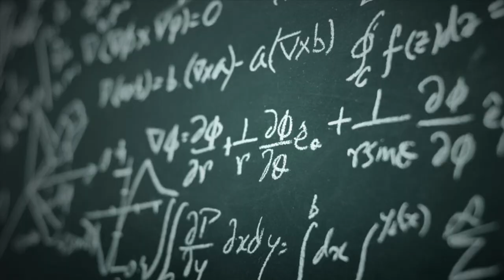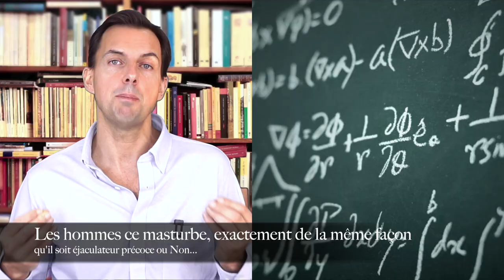La Masturbation n'est pas la cause de l'éjaculation précoce !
Est-ce que c'est la masturbation qui entraîne une éjaculation trop rapide ? C'est ce que nous allons voir ensemble la encore tout le monde n'est pas d'accord meme chez les sexologues mais comme le rappel le Dr ian kerner : les ejaculateurs precoces et les non ejaculateurs precoce ce masturbe exactement de la meme maniere, et donc ce n'est pas votre façon de vous masturber qui fait de vous un éjaculateur precoce...il y a beaucoup de mythe sur la masturbation mais rassurez vous n'avez aucune raison de culpabilisez.

Les liens et références sont tout en Bas de la description, Merci.

Apres il est certain que si vous vous masturbez tout le temps a fond pour ejaculer le plus rapidement possible et pendant des années Oui vous allez habituer votre corps et votre esprit Mais qui fait ça, serieusement 0,1% des adolescents  ?

de meme que si vous n'utilisez pas votre cheville parceque vous devez passer 2 mois dans le platre les muscles et les articulations vont etre plus faible.

Dans cette video je vous parle du rapport qu'il y a entre la façon dont on se masturbe et l'éjaculation précoce, et il n'y a pas de rapport, donc ne culpabilisez pas, plusieurs etudes vont dans ce sens, et plusieurs sexologues mondialement connue. ( lien et reference en dessous )

Et si on chercher ailleurs les causes...et si on arreter de chercher les causes et qu'on commencer a s'intéresser au solutions ? ( parce qu il y en a ).

Bien sûr l'excès de masturbation n'est pas très bon comme tous les excès, il faut savoir etre raisonnable, et éjaculer juste pour se decharger d'une pulsion encombrante ce n'est pas non plus l'idéal, au contraire l'observation, la respiration, l'observation des différents paliers d'excitations sont de puissant outils pour comprendre le fonctionnement de la mecanique ejaculatoire, mais ça ne suffit bien souvent pas...

Il faut parfois mieux consulter, pour avoir accés aux informations les plus pointues, pouvoir poser des questions et faire son coming out pour se décharger de cette culpabilité embarrassante et injustifié et petit a petit s'épanouir sexuellement...

Je suis sexotherapeute à Nice, ou je vous reçois en consultation en cabinet, au téléphone ou par skype.

Je suis spécialiste de l'éjaculation précoce et moi même un ancien éjaculateur précoce enfin je suis  l'auteur du livre ''Bonne nouvelle pour les éjaculateurs précoces.

que vous trouverez ici :

Podcast soundcloud ( même contenu que sur youtube )

Voici la listes des references qui pointent vers les mêmes conclusions que les miennes ( en français et en anglais ) :

Note
( Dans le dernier lien çi dessus le dr solano parle bien de la masturbation pratiquer n importe comment mais encore une fois qui ce masturbe comme ça 0,1% des Hommes et donc puisque c'est une pratique eminament marginale on ne peu pas l'utiliser pour dire que la masturbation a toute vitesse contribue a l'éjaculation précoce car ce n'est pas vrai ce qui est vrai pour 0,1% des hommes n'est pas vrai pour 40% des hommes, on peu jouer sur les chiffres et les peurs,  et meme sur les peurs inconsciente et le sentiment de culpabilité, mais moi je prefere dire que la masturbation ne contribue pas a l'éjaculation précoce ce qui me semble t il est vrai et qui est aussi ethique. )